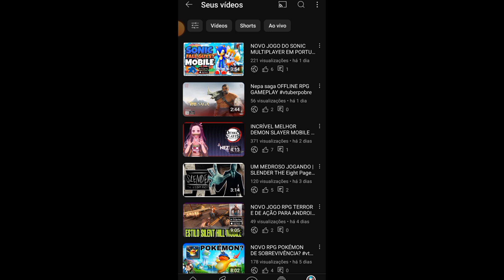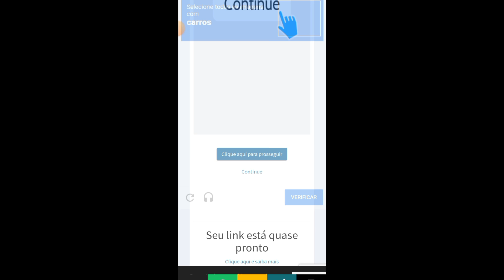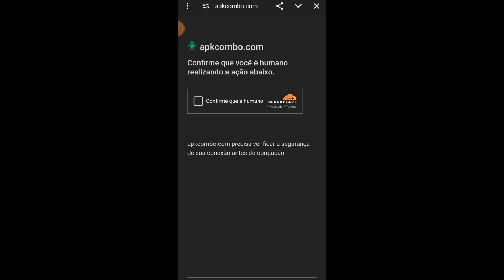NASCEU UM NOVO JOGO RPG ANIME PARA CELULAR RESOLVI TESTAR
Quem curtiu ativou sininho assistiu até o final já sabe.
Em breve trago mais novidades .

Curta ative sininho compartilhe assista até o final
1.15GB INGLÊS ANIME RPG ESTILO JUMP ALL STAR 2024